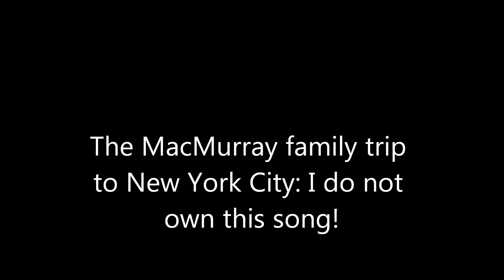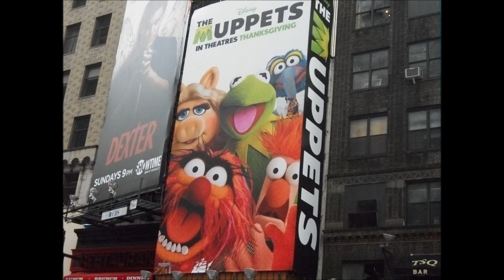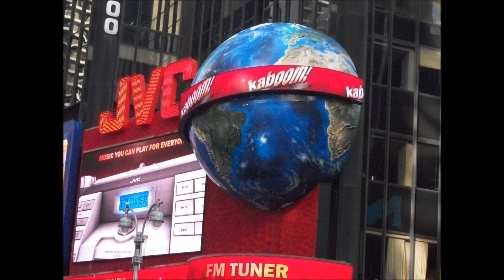New York City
this is photos from our trip to New York City! ENJOY!